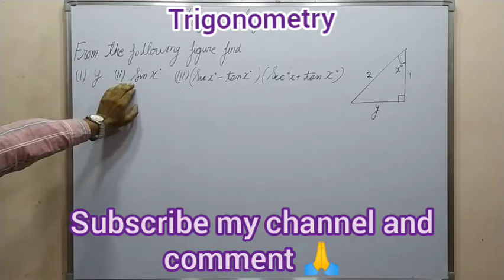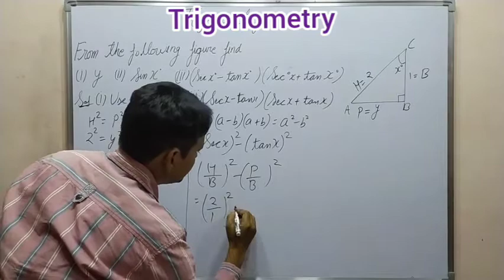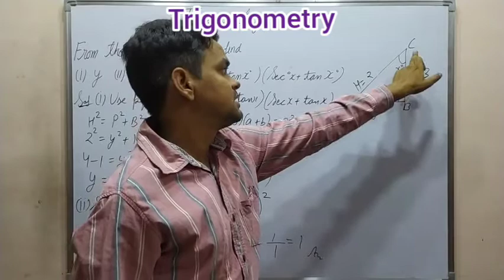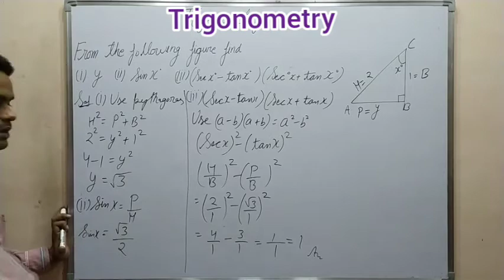mmt icse 9 trigonometry from the following figure find 1)y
Ex 22B